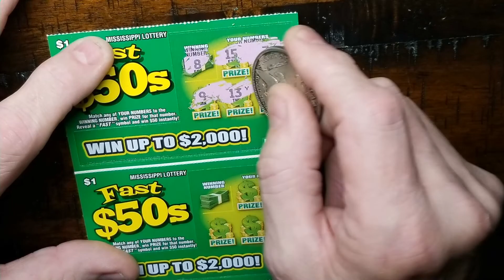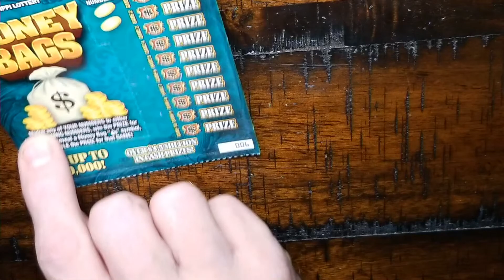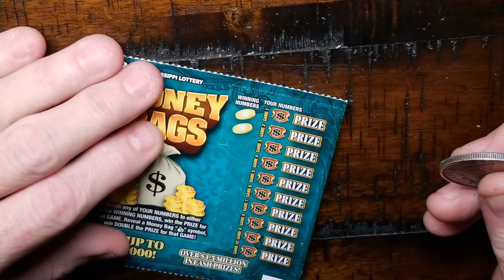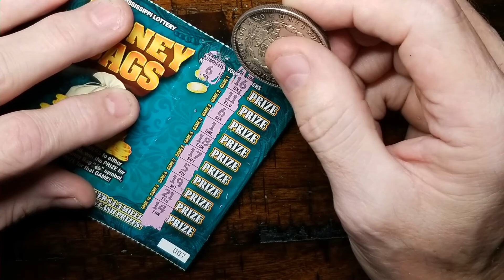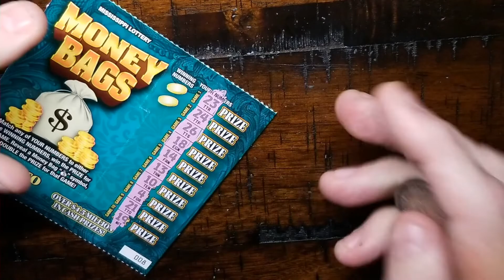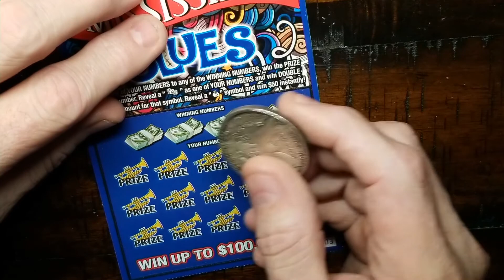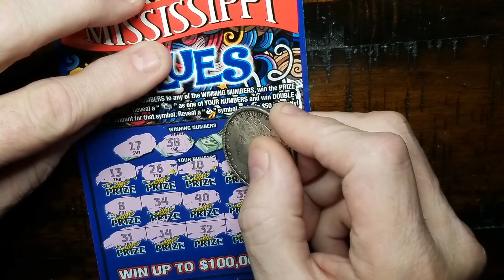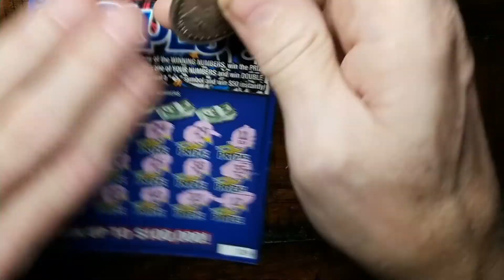$20 MORE OF NEW SCRATCH OFF TICKETS - MISSISSIPPI LOTTERY